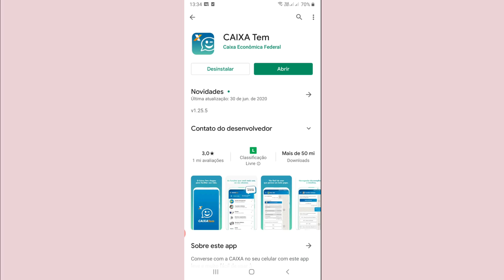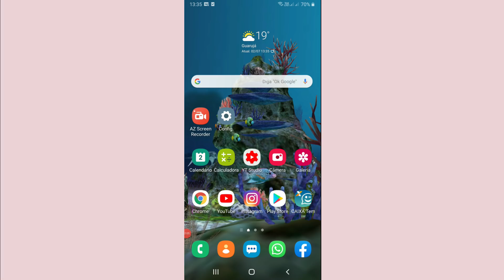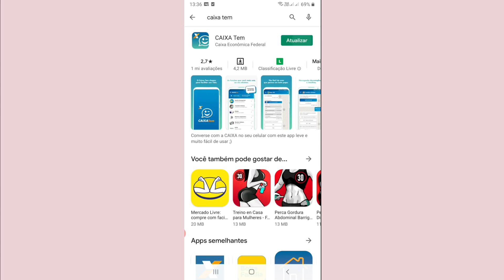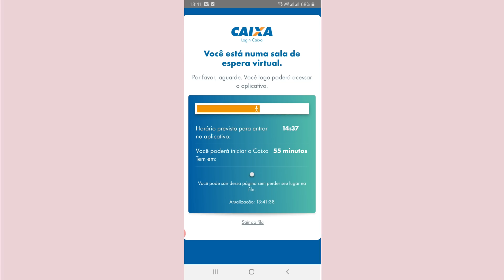AUXÍLIO EMERGENCIAL | APP CAIXA TEM ATUALIZAÇÃO NOVA VERSÃO 1.25.7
CAIXA TEM | APLICATIVO DESATIVADO CAIXA TEM  EM ATUALIZAÇÃO  ESTARÁ DISPONÍVEL A PARTIR DAS 09H30